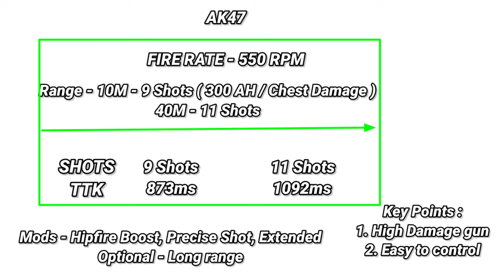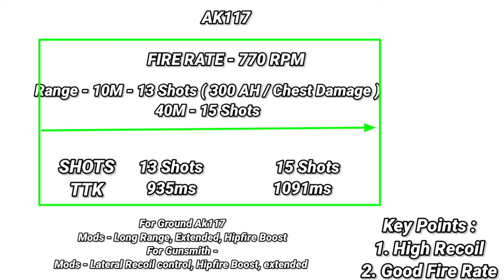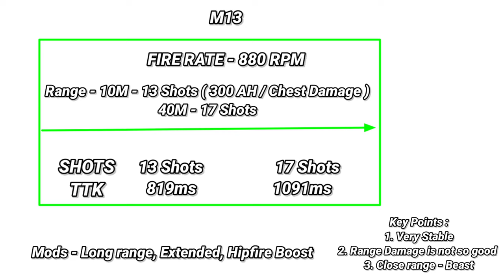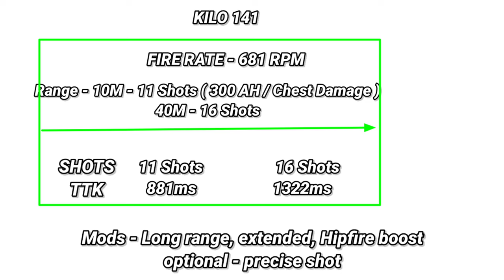TOP 5 Best Assault Rifles In CODM Battleroyale | Best AR Gunsmith | CODM TIPS AND TRICKS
CODMobile
Codmobile mythbusters
Codm battleroyale myths
Codm settings

Graphics gameplay

Time stamps
1. AR - 00:09
2. AR - 00:50
3. Basic sprint guide - 01:36
4. Perk knowledge - 02:17
5. Trick according to situation - 03:00
6. Gameplay - 03:46
7. Ak47 Gunsmith - 00:43
8. Ak117 Gunsmith - 01:31
9. M13 Gunsmith - 02:13
10. Kilo 141 gunsmith - 03:40
11. M4 Gunsmith - 02:55

Call duty mobile tips and tricks